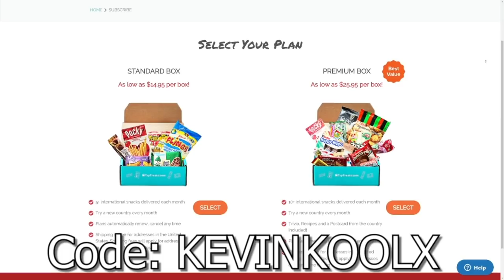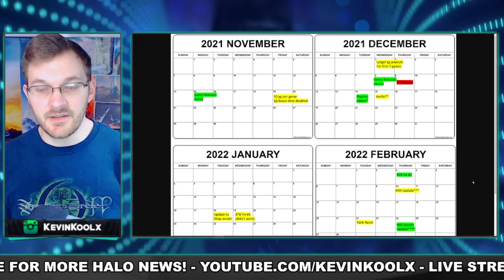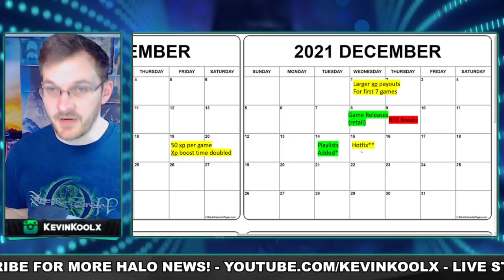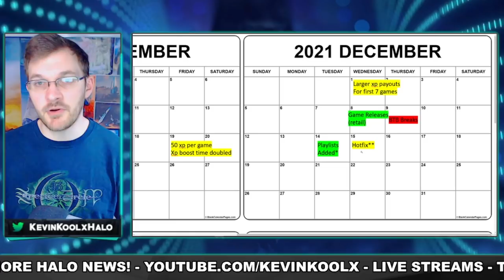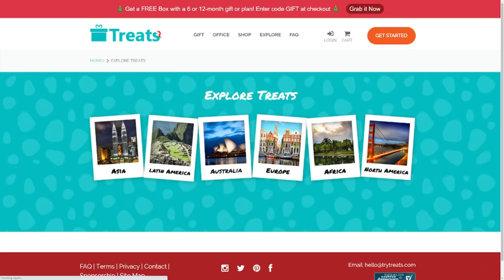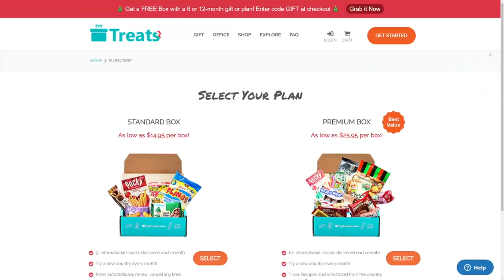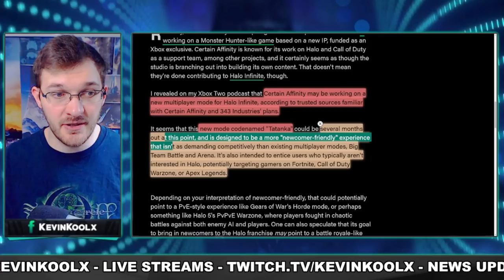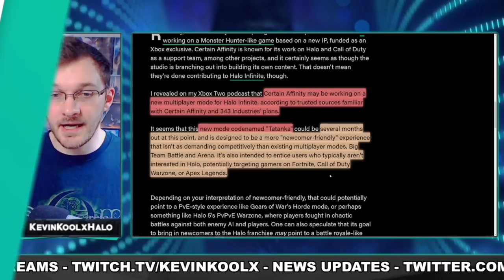Halo Infinite 4 Months Later: The TRUE Content Drought!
Halo Infinite Is TESTING My Patience!!
Is Halo Infinite DYING?

Sources
CA Project Tatanka